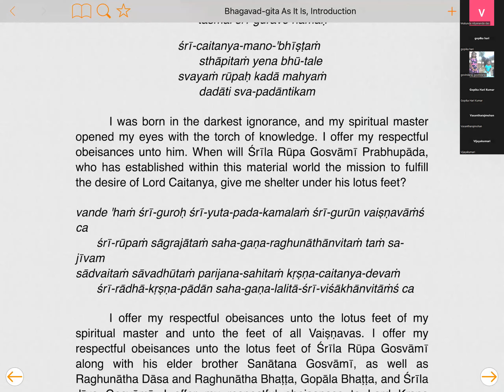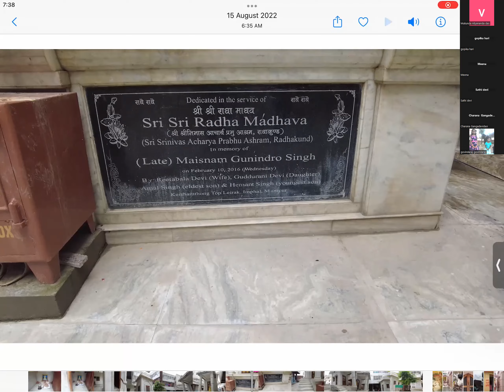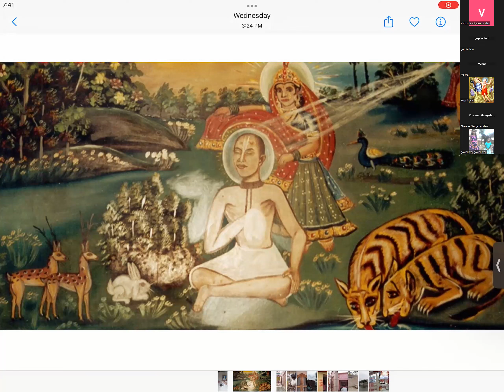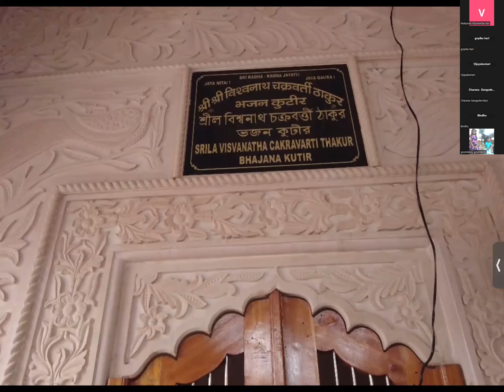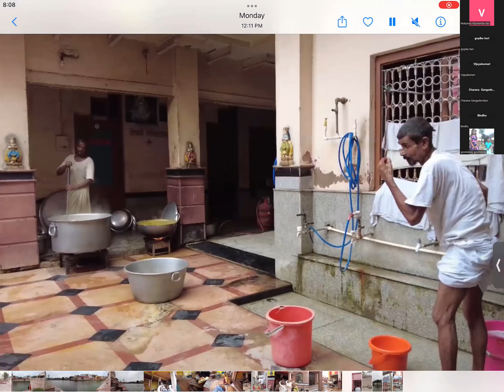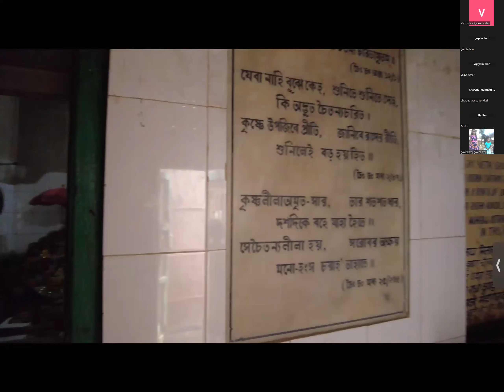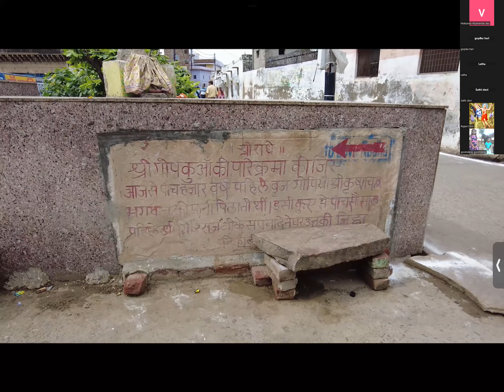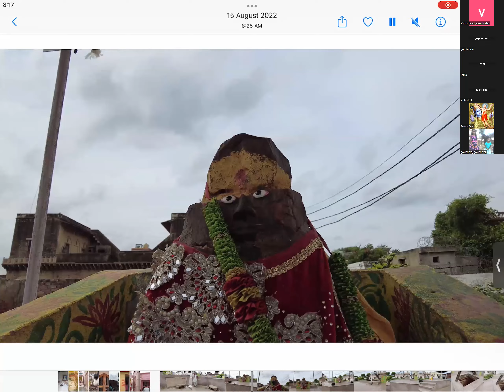PTN 601 VRINDHAVAN GOVARDHAN GIRI PARIKRAMA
CLASS BY HG MUKUNDAN NITHYANANTHA DAS Prabhuji